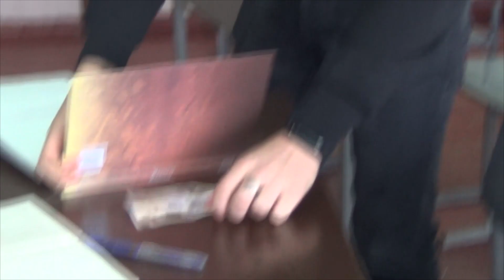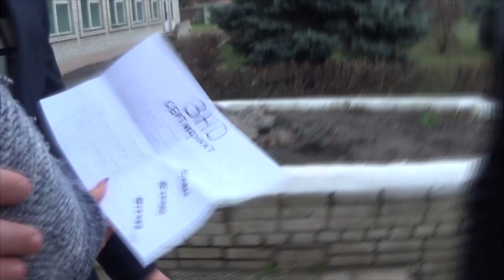Освіта - скарб; праця - шлях до нього.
Соціальна реклама в якій відображено важливість самостійного здобуття освіти. Засудження недоброчесного ставлення до навчання, що призвело до певних наслідків.

Автор: Нездоймишапка Катерина Володимирівна Лебединська спеціалізована школа І-ІІІ ступенів №7, 11 клас.

Команда: "Режисер - Зміївська Дарина Вікторівна
Сценарист - Кузьменко Андрій Сергійович
Монтаж - Казанцев Сергій Михайлович
Оператор -  Зміївська Дарина Вікторівна
Постановщик - Нездоймишапка Катерина Володимирівна
Директор -  Карпова Дар'я Віталіївна"